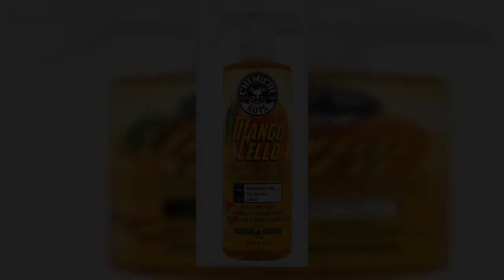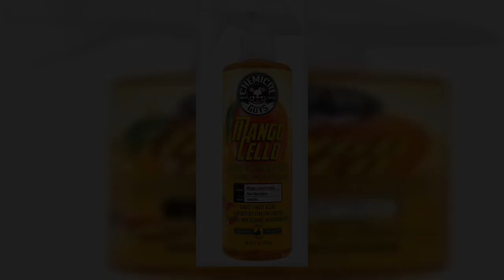Bon produit - Chemical Guys AIR22616 Désodorisant et neutralisant d'odeurs (Mangocello Mango Lemon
Bon produit -  Chemical Guys AIR22616 Désodorisant et neutralisant d'odeurs (Mangocello Mango Lemon Fusion), 16 fl.

Infusion Mangue-Citron
Inspiré de la liqueur italienne
Élimine les odeurs nauséabondes de façon permanente et prévient les nouvelles
Utile dans la voiture, le bureau à domicile, la salle de sport et partout où les odeurs persistent
Le désodorisant et neutralisant d'odeurs Mangocello offre un parfum frais inspiré de la liqueur de fruits italienne authentique. L'arôme d'agrumes croquant et l'essence acidulée subtile recrée une nuit séduisante sur la Riviera italienne à chaque pulvérisation. Le désodorisant et neutralisant d'odeurs Mangocello élimine les odeurs et les remplace par la fantastique essence de mangues et de citrons. Le parfum luxueux remplit l'air du parfum succulent de mangues mûres combiné aux notes vives d'agrumes revigorants. Le parfum élégant s'inspire des fruits et de la liqueur et élimine définitivement les odeurs pour une expérience de conduite agréable. Le neutralisant d'odeurs unique élimine facilement les odeurs indésirables des animaux domestiques, de la nourriture et de la fumée. Fonctionne parfaitement dans les voitures, les camions, les camping-cars et à la maison, au bureau, dans un dortoir ou dans un vestiaire. Rafraîchit facilement les zones de chargement, les sacs de sport et les casiers de rangement. Profitez du parfum frais de la liqueur de mangue et d'agrumes avec le désodorisant et neutralisant d'odeurs Mangocello. Bella Italia.

Parfait si vous fumez, certainement un sujet de conversation !
Je l'utilise dans mon camion de travail (c'est-à-dire mon bureau, car je vis sur la route) et je fume des cigarettes dans ledit camion. Ce parfum particulier est puissant! J'utilise très peu et il reste fort et tue l'odeur de toute autre chose. C'est long parce que le parfum est incroyable, les hommes et les femmes ont demandé ce que c'était et je les ai envoyés sur le site de vous tous. favoris de vous tous. Je vais certainement en commander plus!